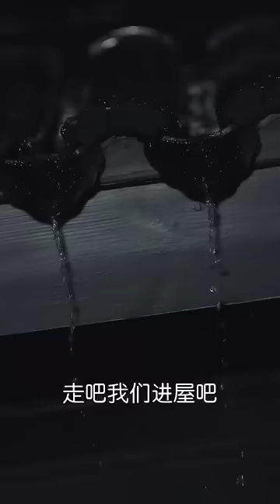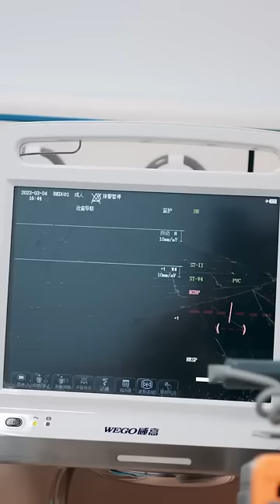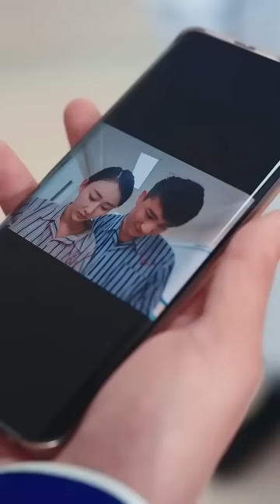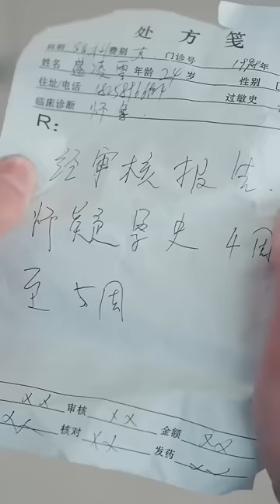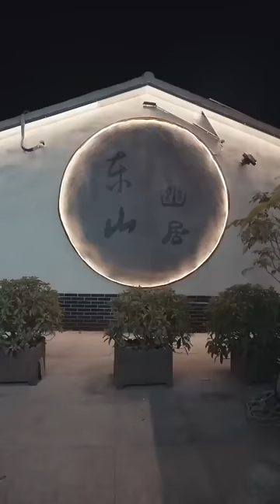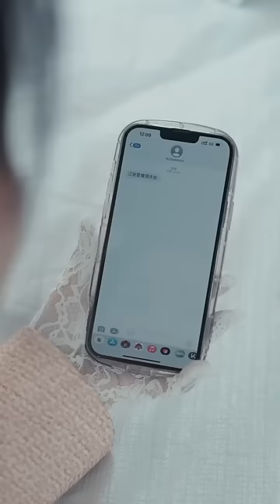一口氣看完！總裁嫌棄灰姑娘把她趕出家門，7年後灰姑娘帶著龍鳳胎兒女歸來復仇，總裁腸子都悔青了，哭著求她復合！《虐完夫人后葉少他瘋了》全集#短剧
【虐完夫人后葉少他瘋了】1-97
全集鏈接：